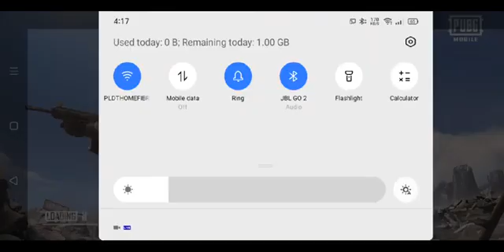facebook live pubG mobile part 1